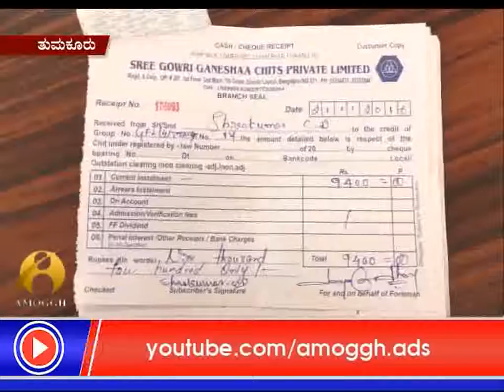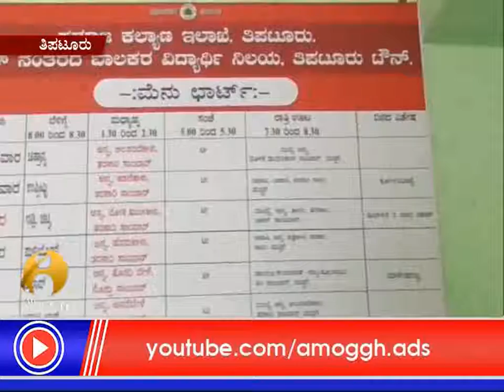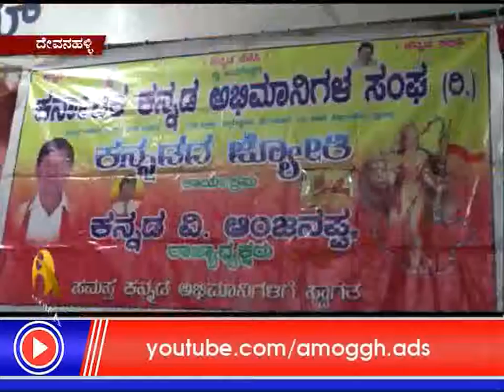19: 07: 2017 : Amoggh News